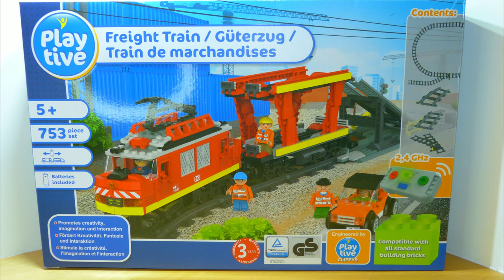PLAYTIVE Clippys »Bahnwelt« - Autozug Rampe